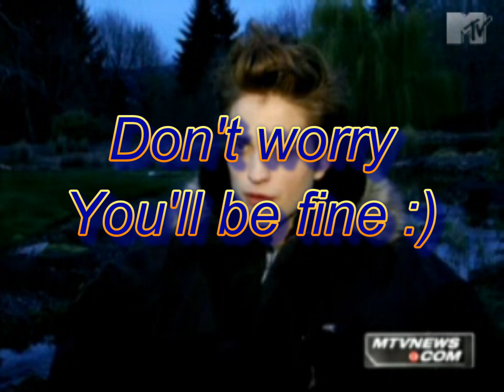My Favorite Robert Pattinson Moments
I was bored so I made this video :p hope you guys like it!